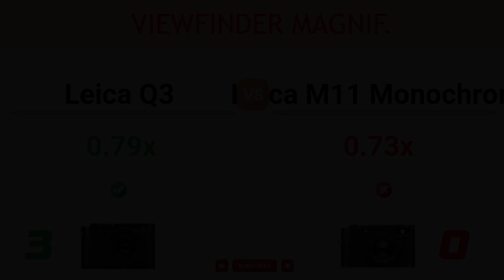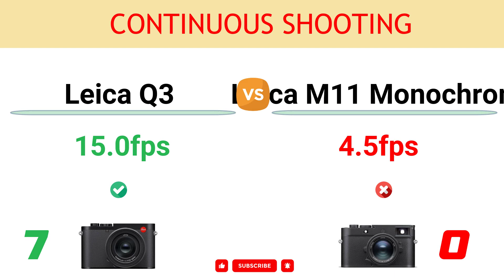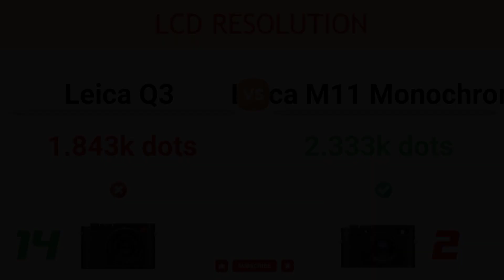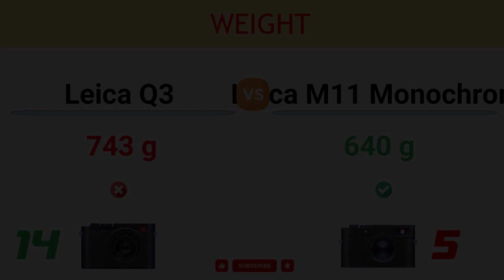Leica Q3 vs Leica M11 Monochrome Comparison: 14 Reasons to buy Q3 and 5 Reasons to M11 Monochrome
In this video, you can find the reasons to choose between the Leica Q3 and the Leica M11 Monochrome and decide which camera suits better to your needs.

You can read the detailed comparison of Leica Q3 vs Leica M11 Monochrome

00:00 In-built Image Stabilization
00:10 LCD Screen
00:20 Viewfinder Magnif.
00:30 Face Detection Focus
00:40 Max ISO
00:50 Max Elect. Shutter
01:00 Continuous Shooting
01:10 Timelapse Recording
01:20 Sensor Pixel Area
01:30 Max Video Resolution
01:40 Bluetooth
01:50 Smartphone Remote
02:00 UHS Card Support
02:10 USB Version
02:20 Internal Storage
02:30 LCD Resolution
02:40 Max Mech. Shutter
02:50 Battery Life
03:00 Weight